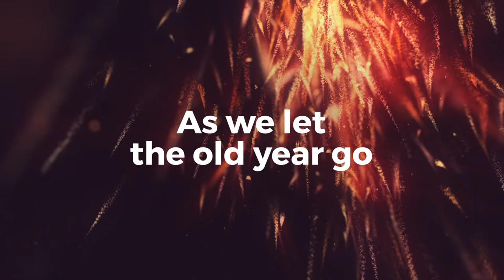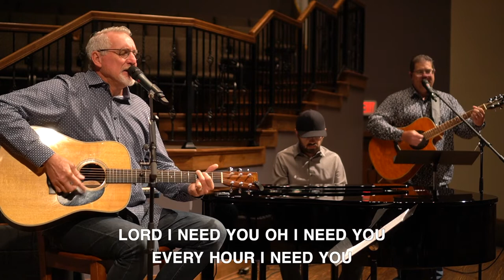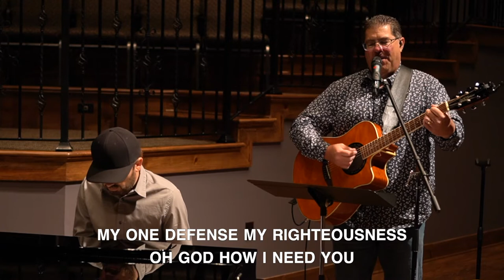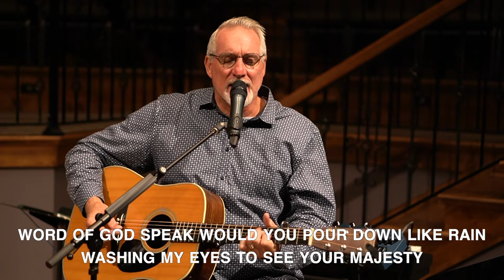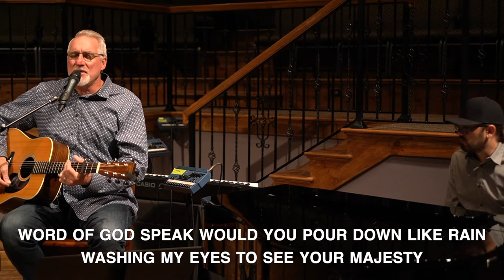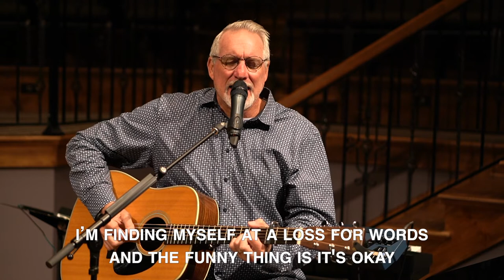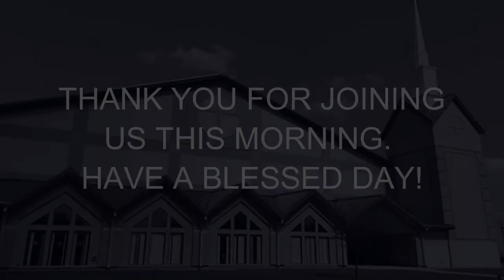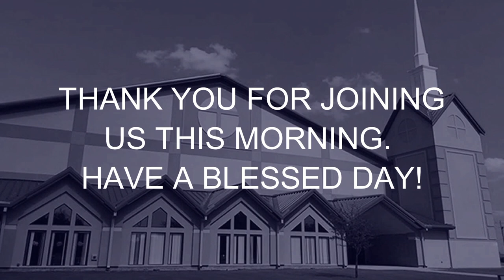January 3, 2021 Morning Worship Service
Online worship service for January 3, 2021. Dr. Charles Wilson continues his “Ministering unto the Lord Series” series. The message is titled, “Jesus Ministered to the Father”.